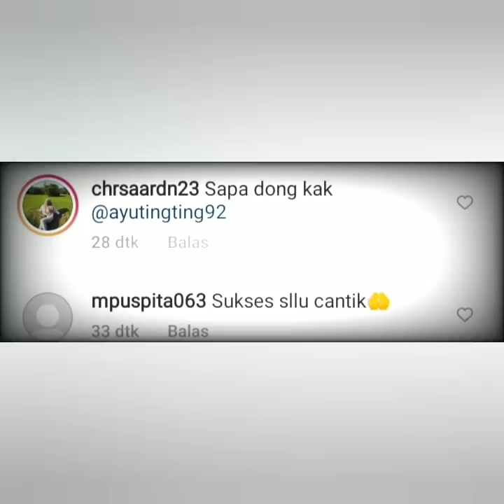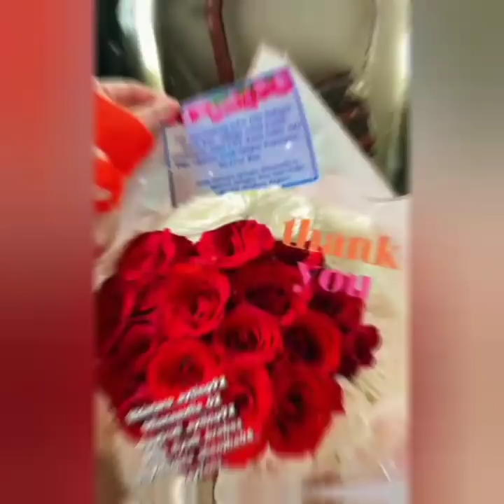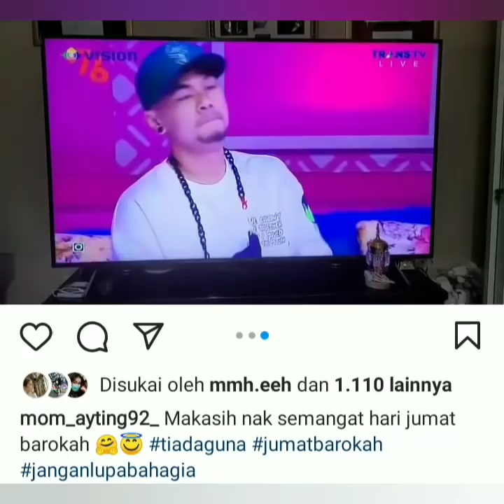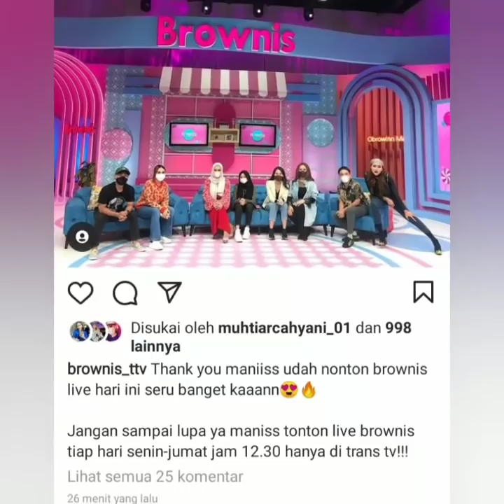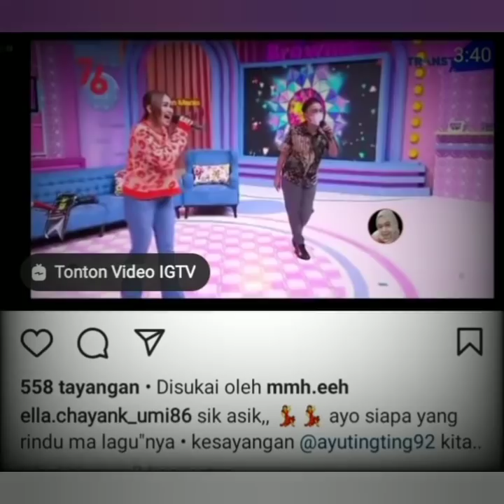3 Info Terbaru ayu ting-ting hari ini, Wow ayu ting-ting dapat Hadiah Spesies. coba lihat ini